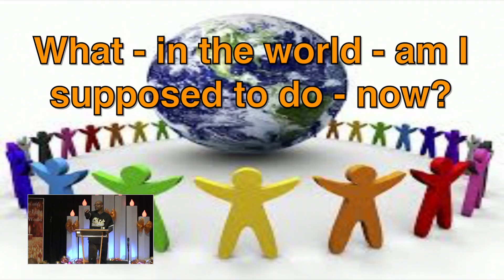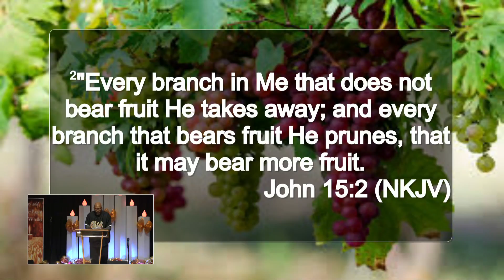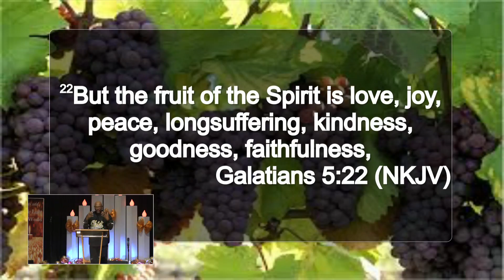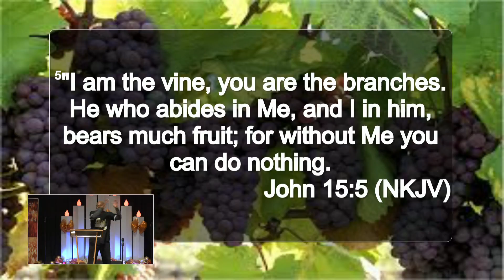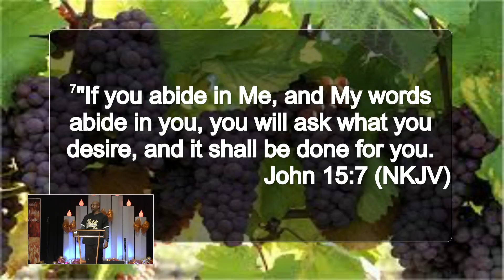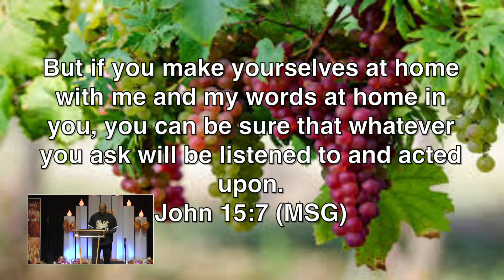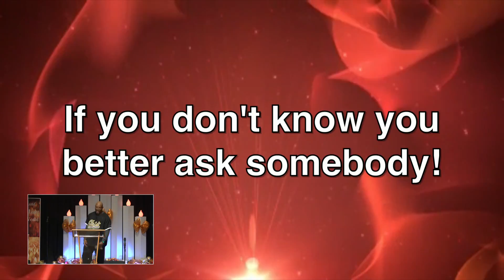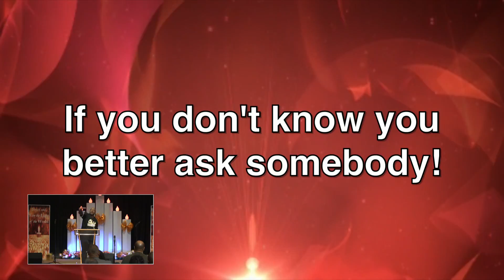"What in the World am I Supposed to do Now?" by Elder Terry Bolds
What in the World am I Supposed to do Now?
by Pastor Terry Bolds